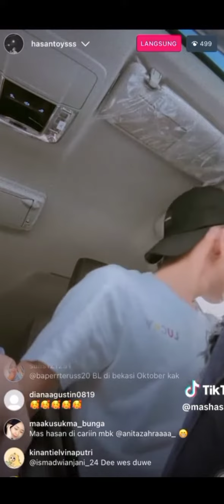Hasan Aftershine live Sholawat (Astagfirullah rabbal Baroya) 💚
astagfirullah robal baroya
astagfirullah minal qoto yaa
ya rasulallah Salamun alaik yarifiasya di wal karomi
Alfatah yajid ratak 'alamin
yauhalalju' diwal karomi..
yauhalalju' diwal karomi...